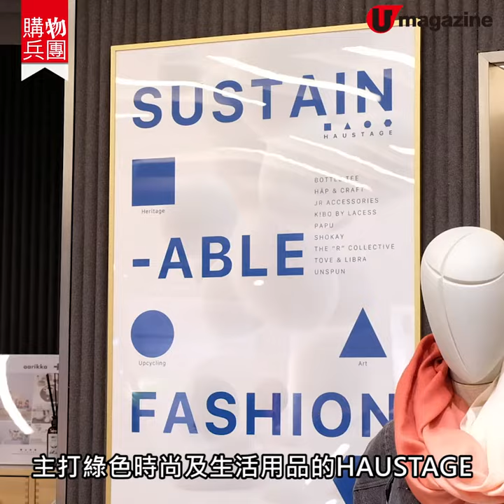【購物兵團】入手 日本 工藝 賀年禮物！清酒 套裝/ 櫻花 酒器/ 御守 茶包/竹芯香薰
【購物兵團】入手日本工藝賀年禮物！清酒套裝/櫻花酒器/御守茶包/竹芯香薰
尖沙咀一間小店近日聯乘日本創意設計公司 Cement Produce Design，首次展出 6 個日本手工藝品牌，清酒套裝、櫻花酒器、御守茶包、竹芯香薰、織紋餐具等，設計結合傳統與創新，無得飛都可以買到真正日本好物！

【info】
HAUSTAGE
地址：尖沙咀 K11 MUSEA 一樓 123 及 123A 號舖
時間：即日至 2 月 10 日
全方位緊貼《U Magazine》社交平台